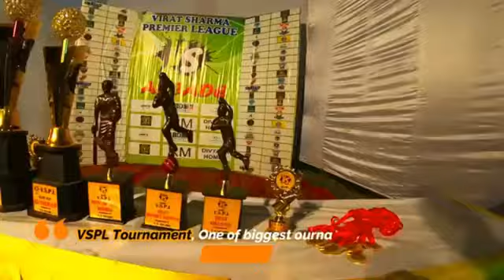Why Left Arm Spinners are So Dangerous GoPro Helmet Camera Cricket Highlights| Like share subscribe